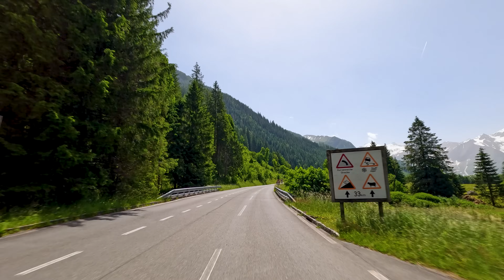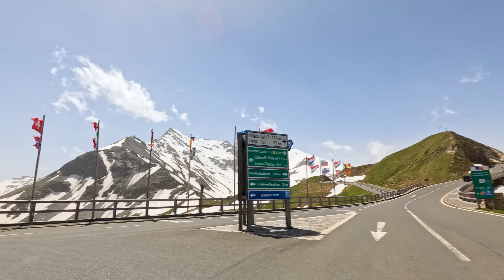🇦🇹 Driving through Grossglockner High Alpine Road, Austria | North to South | #2024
Enable 4k, sit back, relax and enjoy it 🤩

Contents:
00:00:00 Entering the road at the toll
00:19:09 Entrance to the Edelweissspitze
00:25:38 Driving down the Edelweissspitze
00:30:39 Beautiful view
00:39:03 Massive ice/snow next to the road
00:40:06 Driving down
00:52:52 Final Until Kaiser-Franz-Josefs-Höhe
01:02:02 Kaiser-Franz-Josefs-Höhe

🇦🇹 Grossglockner High Alpine Road(Großglockner Hochalpenstraße) is the highest surfaced mountain pass road in Austria. It connects Bruck in the state of Salzburg with Heiligenblut in Carinthia via Fuscher Törl at 2,428 m and Hochtor Pass at 2,504 m. The road is named after the Grossglockner, Austria's highest mountain.

Made with GoPro HERO 12

🇦🇹 Grossglockner High Alpine Road(Großglockner Hochalpenstraße) é a estrada de montanha mais alta da Áustria. Ele conecta Bruck no estado de Salzburg com Heiligenblut na Caríntia via Fuscher Törl a 2.428 me Hochtor Pass a 2.504 m. A estrada tem o nome de Grossglockner, a montanha mais alta da Áustria.

Reproduction or illegal distribution of the content is prohibited